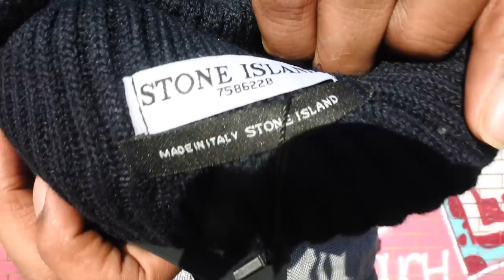CAN YOU SPOT THE FAKE STONE ISLAND BEANIE??? Trailer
OPEN ME UP!!! THERE'S MORE YO!!

Bio
A long requested video this one. I finally thought it was te right time to drop the Fake Vs Real Stone Island Denim Review. Hopefully this will give you some tips on how to avoid fake stone island demin jeans. Enjoy

Best for Designer Clothing